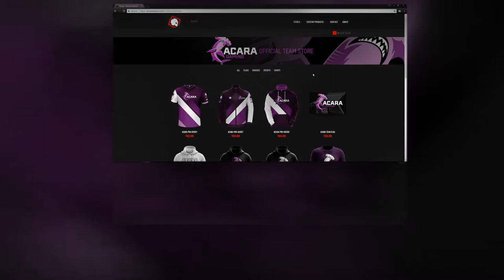Our 2018 Team Apparel is now available from ArmaCentrum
Check out the New Apparel!